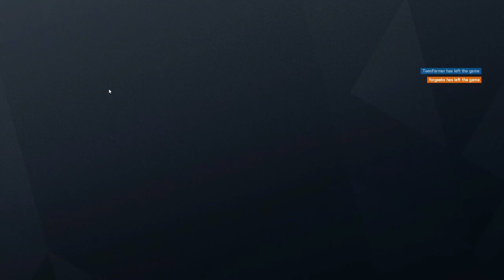Life is pain. (R6S Ranked Match)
I need to stop. and I have. kind of.